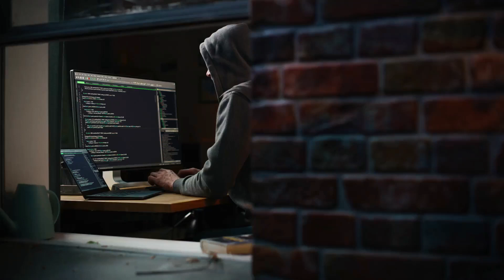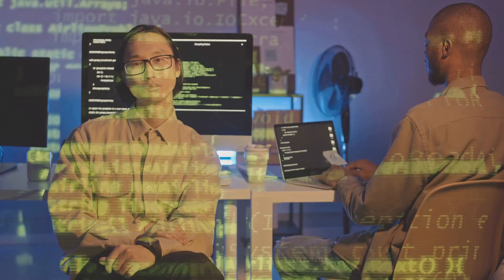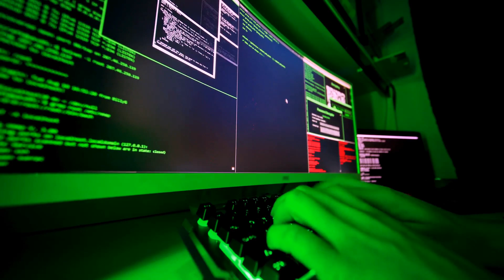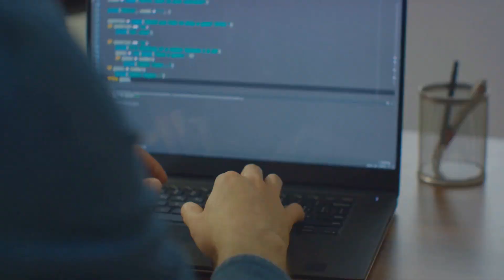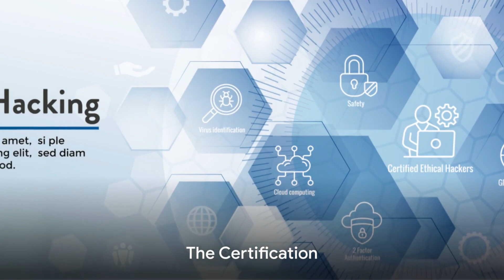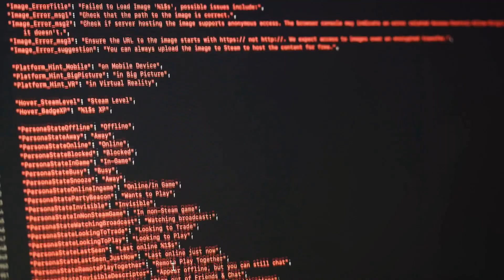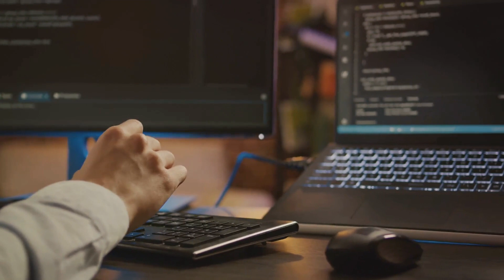The Shocking Truth: 10 Must-Know Ethical Hacking Facts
Ever wondered what ethical hackers do and why they're crucial for our digital world? Join us in this eye-opening video as we uncover '10 Interesting Ethical Hacking Facts You Need to Know.' Ethical hackers play a vital role in safeguarding our online security, and these facts shed light on their fascinating world.

From their motivations to their skills, and the impact they have on cybersecurity, we delve deep into the realm of white-hat hackers. Whether you're an aspiring ethical hacker or simply curious about the tech world, these facts are sure to surprise and inspire you.

Don't miss out on this exciting journey through the world of ethical hacking! If you find these facts as intriguing as we do, remember to give this video a thumbs up, subscribe to our channel for more tech insights, and share it with fellow tech enthusiasts. Let's spread the knowledge together!

Dreaming of a career in tech or need top-notch cybersecurity resources? We've got you covered! Your tech future starts with SKY-THREE Tech